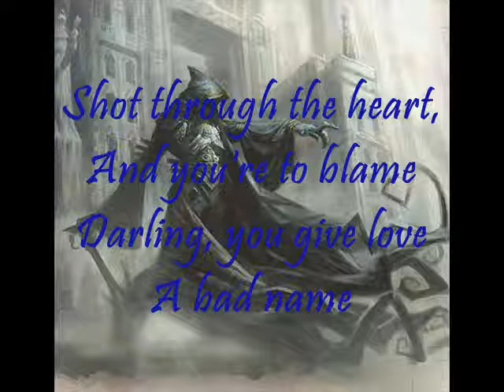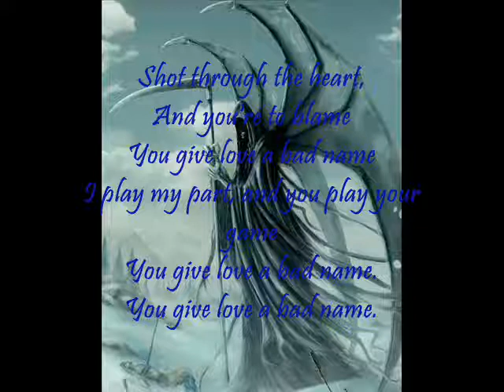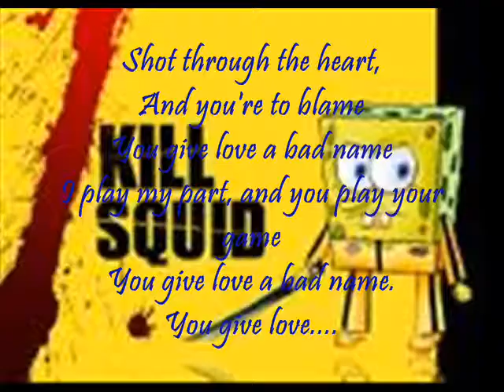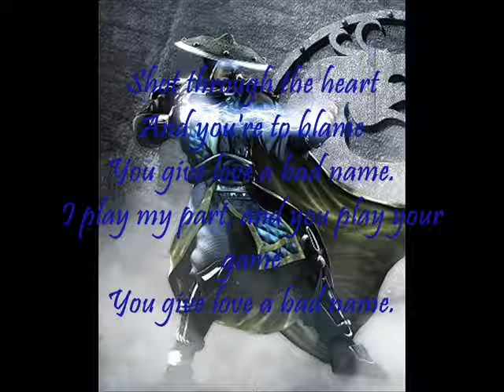you give love a bad name music video with lyrics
this is my first video so plz comment and rate.